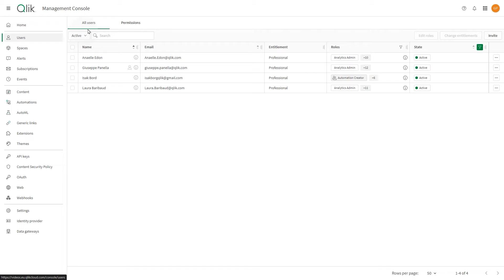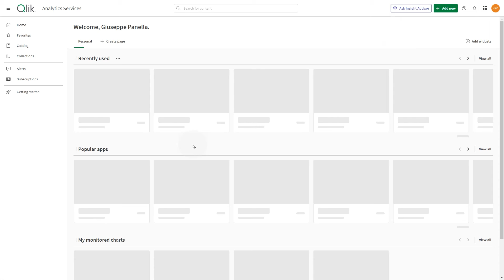Creating custom roles in Qlik Cloud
In this instructional video, we guide you through the process of creating custom roles in Qlik Cloud, enhancing user permissions beyond the defaults provided by the User Default role. Custom roles allow for tailored access to features and functionalities within the platform.

Key Points Covered:
00:00 Understanding the purpose of custom roles in extending permissions.
00:49 - Creating a custom role
1:10 - Assign the custom role to users or groups
1:25 - Example scenario illustrating the impact of the custom role.